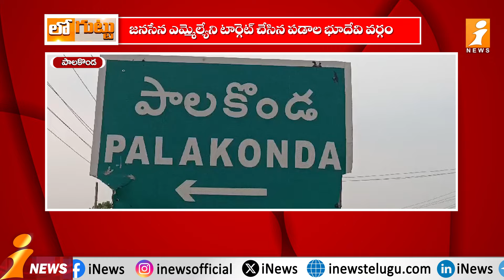కొత్తగా బుస కొడుతున్న పాత పగలు..! Janasena MLA Nimmaka Jayakrishna Vs TDP leader Padala Bhudevi